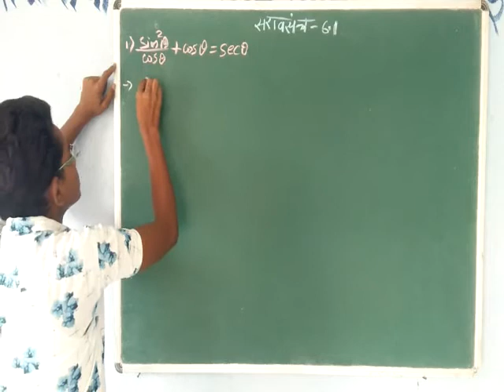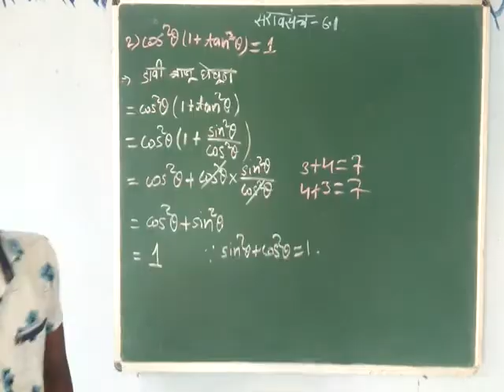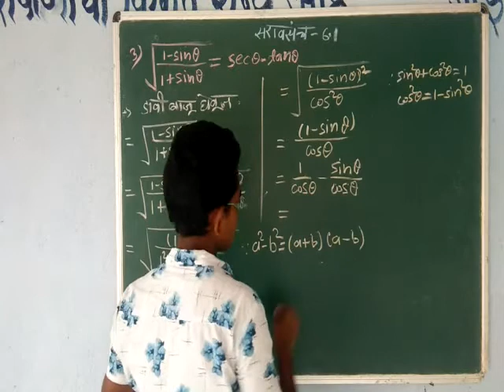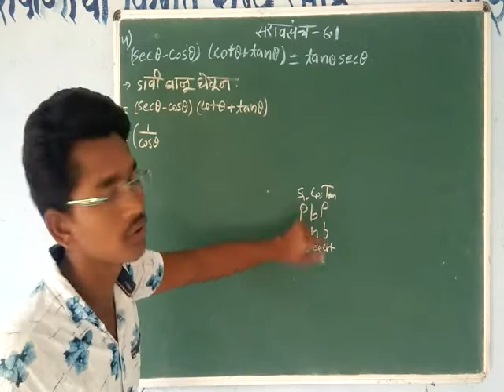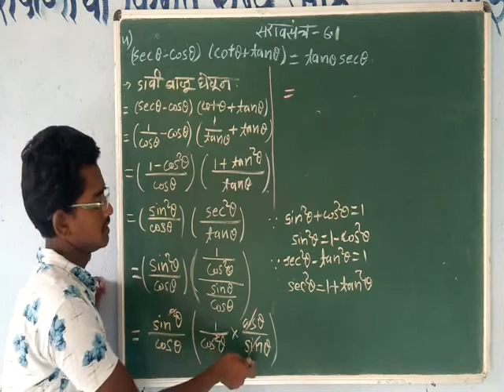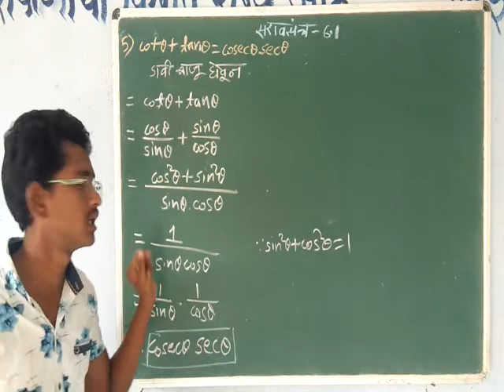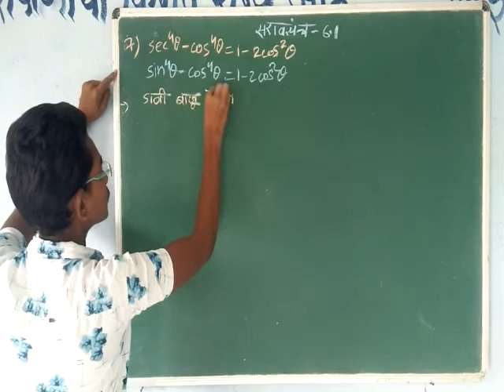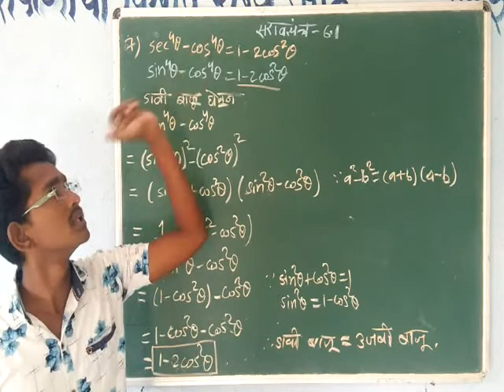Trigonometry |त्रिकोणमिती| Class 10th Maharashtra board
This video (Trigonometry) video is helpful of a class 10th students. Who is in class 10th, then they can study it. I explained Trigonometry |त्रिकोणमिति  it very very well.